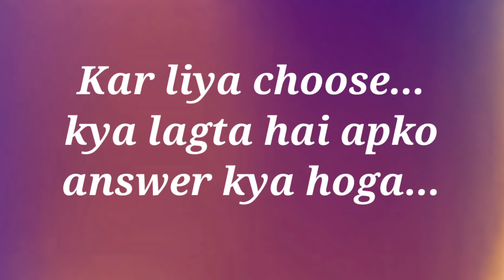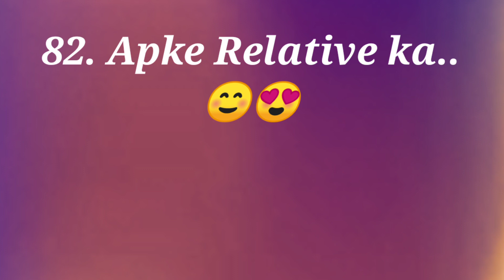love quiz game | choose one number | love test game